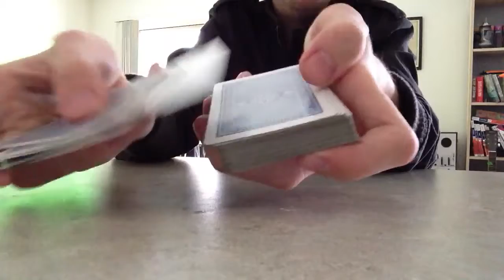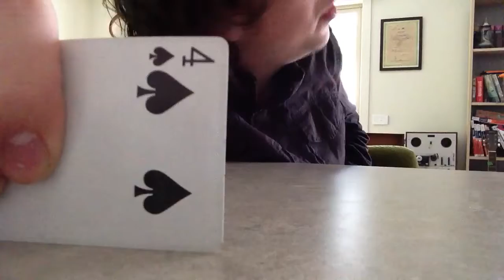DEFINITELY AMAZING MAGIC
Uncontrollably astounding card magic.

I am Sam
VLOG Sunday 21 October 2012

JOIN THE FUNKY ARMY!!